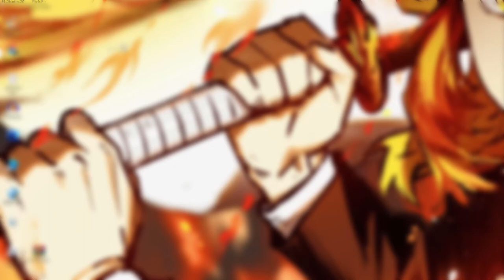They Finally Added RANKED 1v1 in This Roblox God Of High School Game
God's Legacy Rebound Ranked 1v1, 2v2, Ranked Matches Update